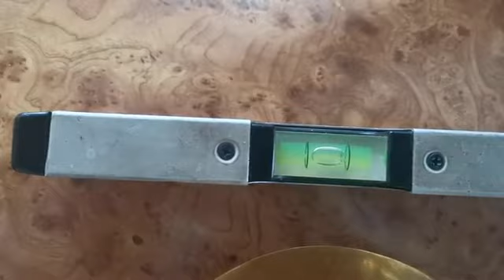ceas de semineu,frantuzesc,cu coloane